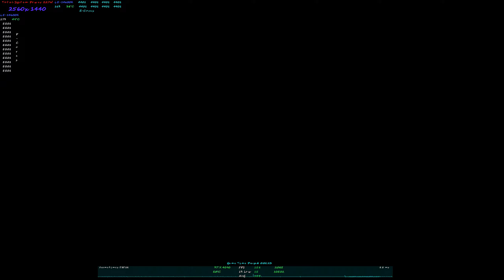Horizon Forbidden West Complete Edition Rtx 4090 14600K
Horizon Forbidden West Complete Edition PC . Fun Pc Gameplay  Hdr  rtx 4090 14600K.Awesome looking game running with DLSS FG OFF and it works good so far.

♦ CPU - Intel 14600K With MSI MAG Core Liquid 360R V2
♦ RAM -Patriot Viper Venom DDR5 32GB CL32 7000MT's
♦ Mobo - ASUS Rog Strix Z-790 DDR5 (BIOS 1801)
♦ DSP -GIGABYTE HDR G27QC 27" 165Hz  Curved Gaming Monitor
♦ PSU - Thermaltake Toughpower GF3 1200W ATX v3.0